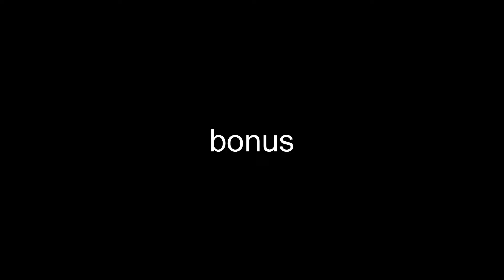Morocco in 2022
my ears